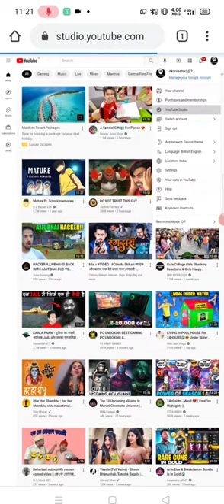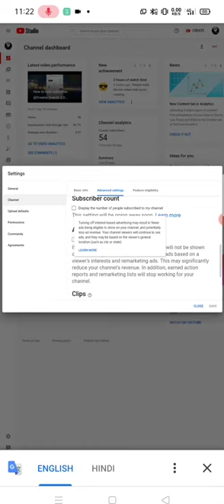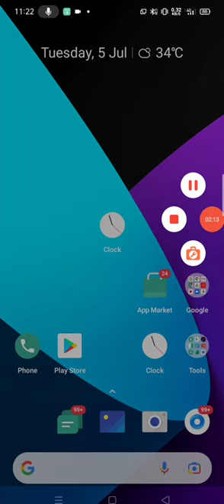How to add ads on YouTube by DK(creator)@CreatorSearch20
thanks

for

crating by DK(creator)@2